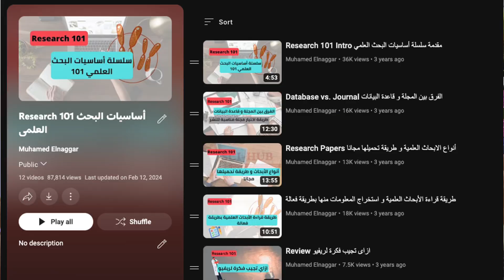Why you MUST learn Data Science?!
In this video, I talked about my experience about why it is important to be involved in the field of data (eg. data analysis, data science, or machine learning).

🕓 Timestamps
Intro 0:00